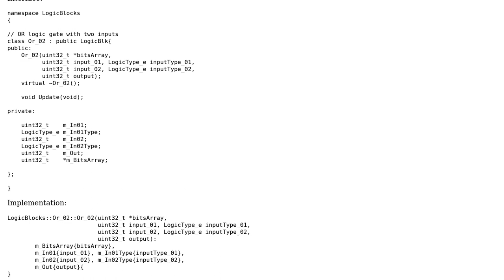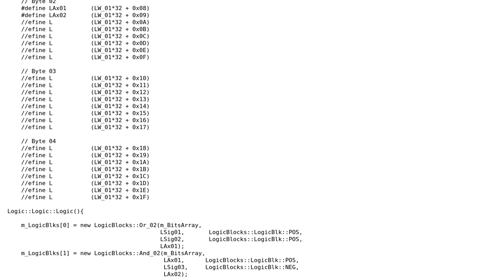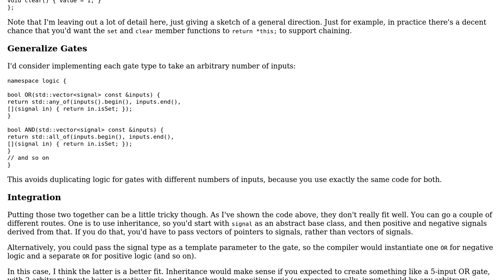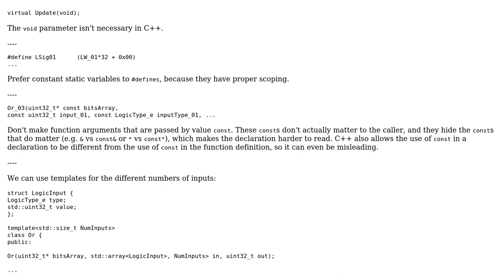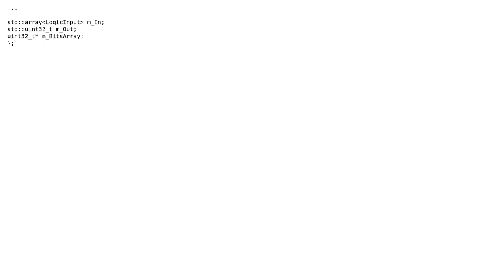PLC logic library (2 Solutions!!)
PLC logic library

With thanks & praise to God, and with thanks to the many people who have made this project possible! | Content (except music & images) licensed under CC BY-SA | Music | Images & others | With thanks to user user673679 user L3sek user Jerry Coffin and the Stack Exchange Network Trademarks are property of their respective owners. You are responsible for your own actions.